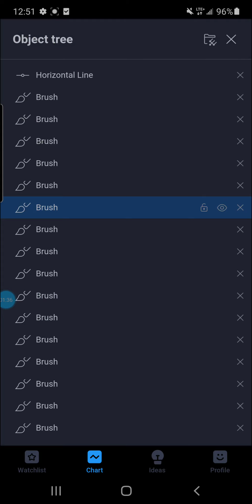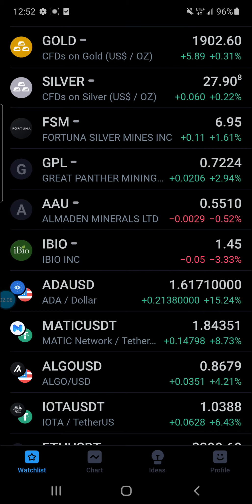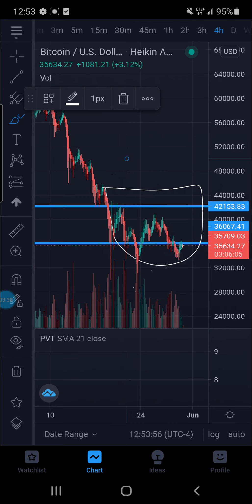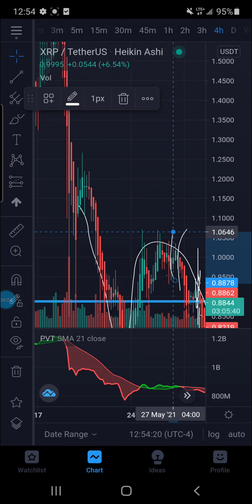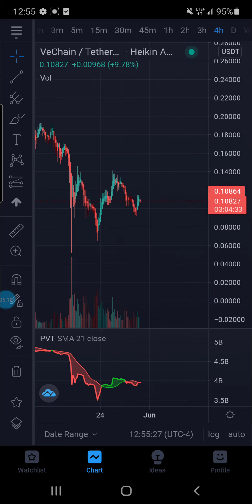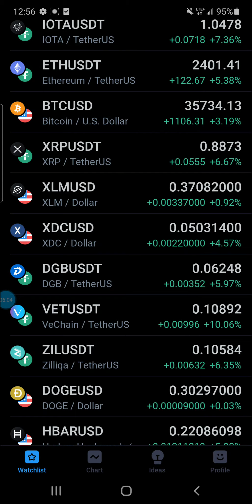⚠️ XRP XLM DGB CRITICALLY IMPORTANT UPDATE DO NOT SCROLL PAST XRPTHECHOSENONE?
SIGN UP FOR CLASS
TSPICA222.HEIGHTSPLATFORM.COM

rMdG3ju8pgyVh29ELPWaDuA74CpWW6Fxns